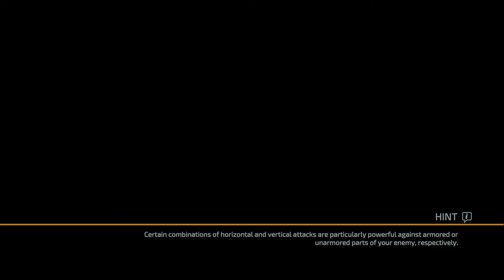Johnny Johnny Yes Papa | The Surge 2 (Part 11) - Super Hopped-Up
Dave sows the seeds of hatred as he creates his inevitable rival for this LP. Little Johnny reaps those seeds if you know what I mean.